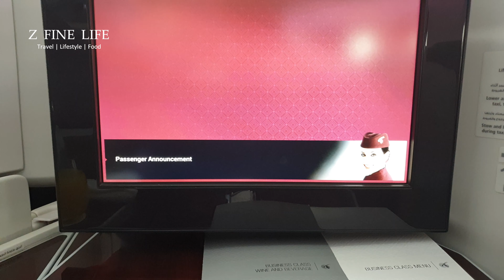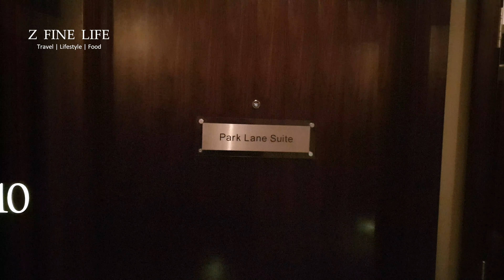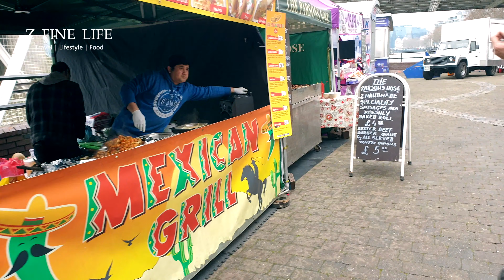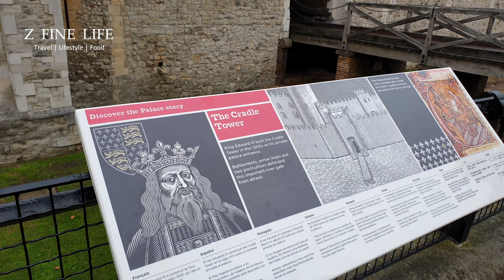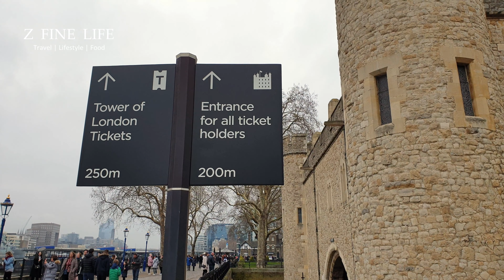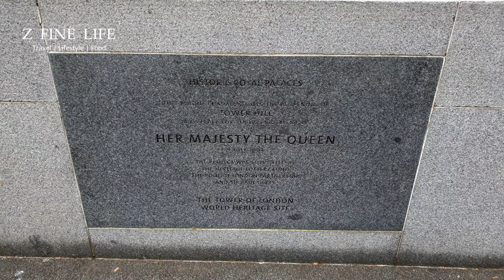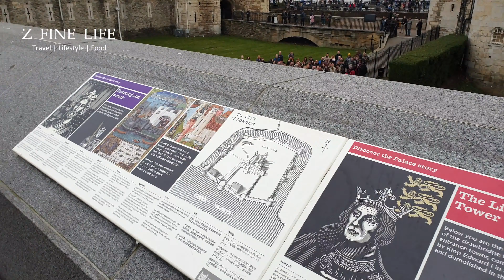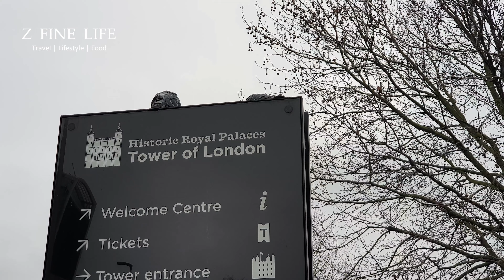Doha To London Trip Day 1 in 4K - Featuring Qatar Airways Business Class, London Tower Bridge & The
In this vlog, we are going to visit London uk from Doha Qatar traveling via HIA Hamad International Airport using qatarairways newest airplane 787 Dreamliner - we will arrive to cardiff # Wales international airport then we will take the train to London paddington to reach our hotel The Montcalm London Marble Arch. afterwards we will visit London Tower Bridge and London Tower.. stay tuned for the rest of the trip which we will release on several episodes, the full series of London Trip will feature a lot of the tourist attractions, such as, Borough Market , Camden Market & Lock , Oxford & Bond Street, Buckingham palace Westfield London shopping mall... and much much more !!

PLEASE CONSIDER BOOKING YOUR NEXT HOTEL ON OUR WEB SITE | BEST PRICES GUARANTEED ! 👍👍